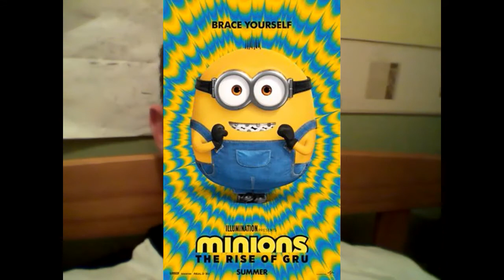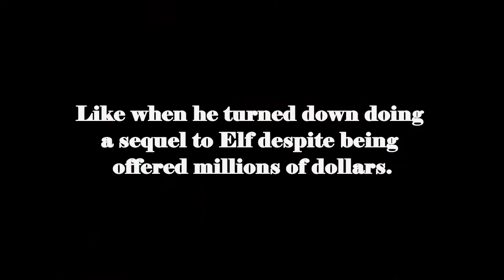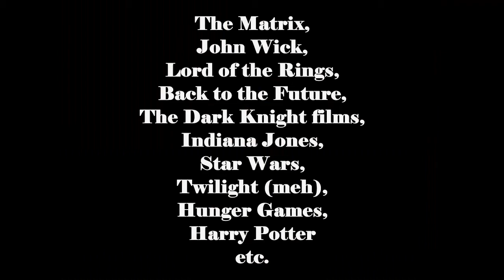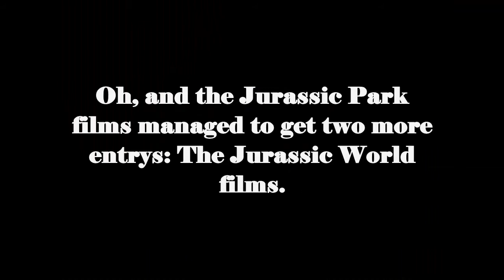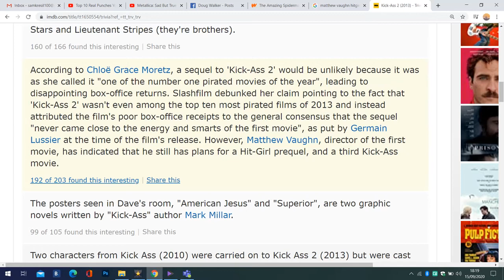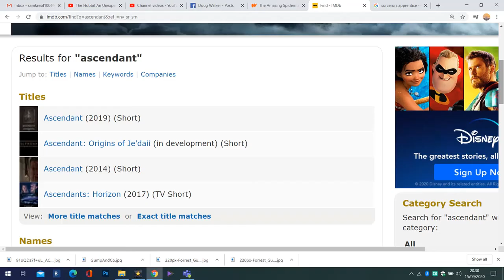Update on needed sequels (part 2)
Hi guys! I'm back! This is the same video, BTW.